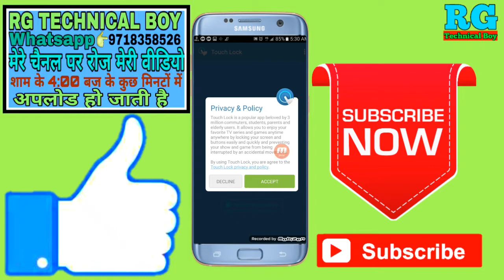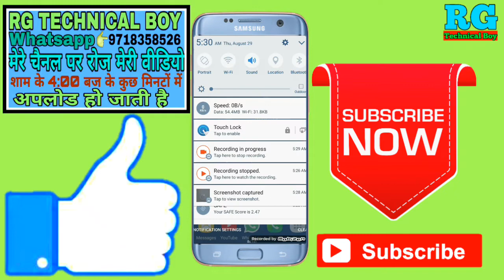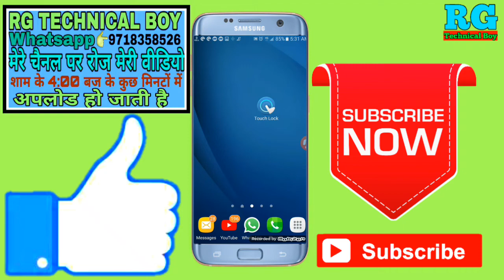Touch Lock - disable screen and all keys | phone ki screen ko black kaise kare | how to block screen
नमस्कार दोस्तों आप सभी का स्वागत है हमारे RG TECHNICAL BOY YouTube चैनल में दोस्तों इस वीडियो में आपको बताऊंगा कि Touch Lock - disable screen and all keys | phone ki screen ko black kaise kare | how to block screen 2019

App name👉Touch Lock - lock your screen and keys

Your Queries- 👇
1.Touch Lock - disable screen and all keys

2.phone ki screen ko black kaise kare

3.how to block screen 2019

4.Touch Lock - disable screen and all keys in Android

5.Touch Lock - disable screen and all keys 2019

6.Touch Lock - disable screen and all keys Mobile

7.Touch Lock - disable screen and all keys Samsung

8.Touch Lock - disable screen and all keys Phone 2019

9.Touch Lock - disable screen and all keys iPhone

10.Touch Lock - disable screen and all keys Rg technical boy